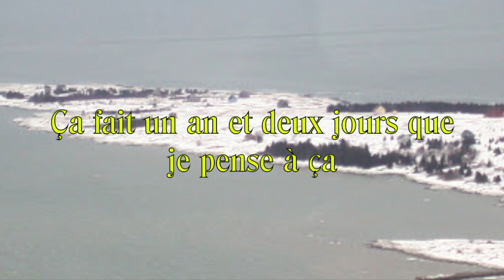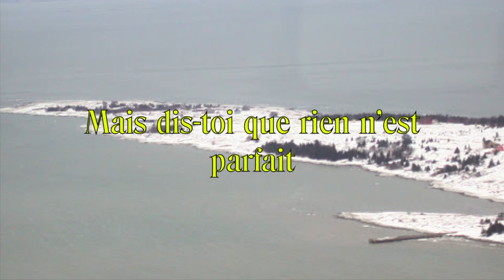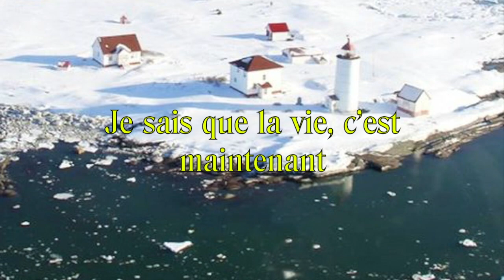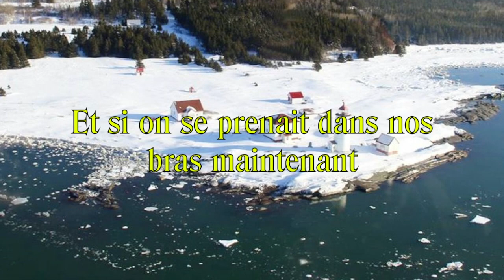Klô Pelgag - J'aurai les cheveux longs (Version karaoké) [Nonofficiel]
Klô Pelgag - J'aurai les cheveux longs fan version karaoké.
Ce n'est pas la version karaoké officielle, juste une vidéo de fan. Espérons que vous apprécierez!!

This is not the real karaoke version, just a fan video! This is my first time making a karaoke video! oof. Klô Pelgag is one of my favourite singers, and she is releasing a new album on June 26th! Enjoy!